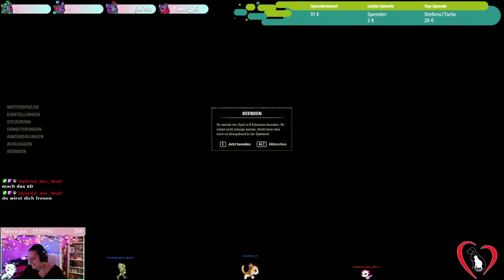Rettung der Reliquien - Elder Scrolls Online - Part 034 - GERMAN